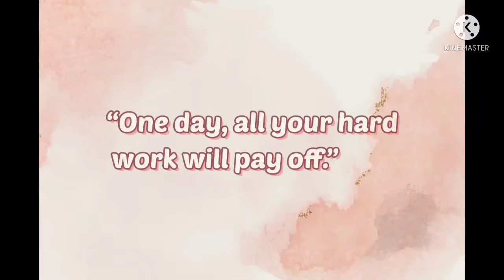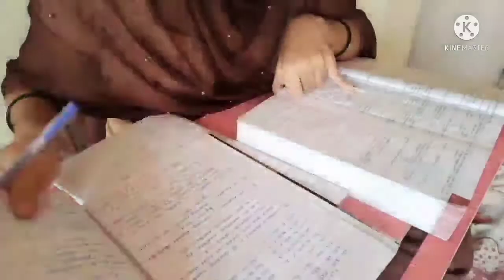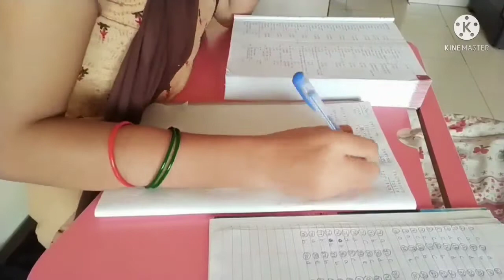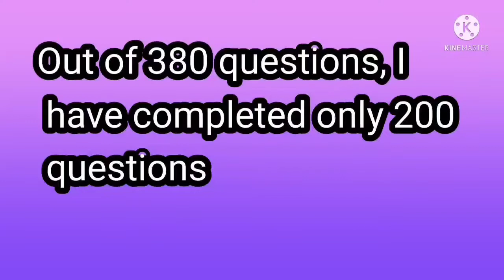study vlog#3 // house maker study vlog //6hour study vlog//